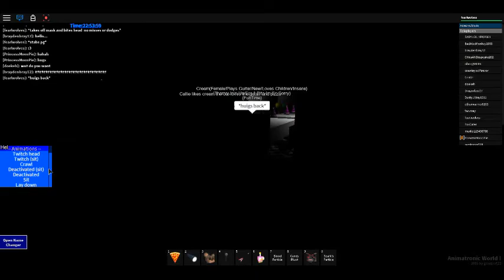~Series 2~ Creams Revgen